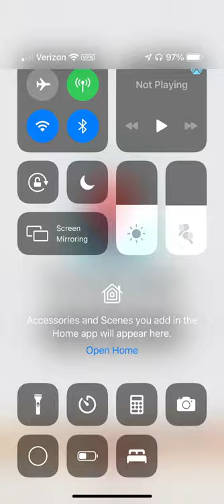Playing mobile games so you don’t have to Ep.3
Thanks for the support on Ep.2